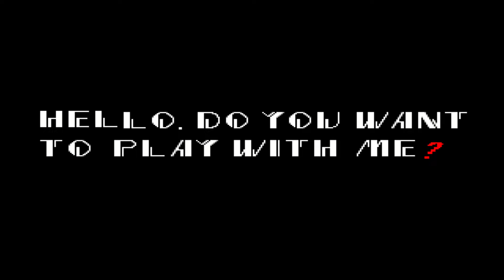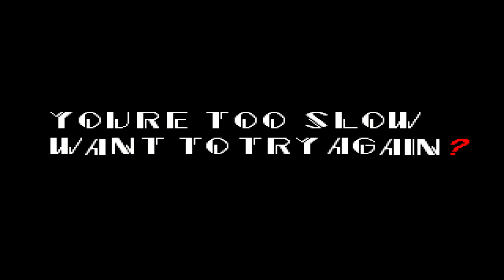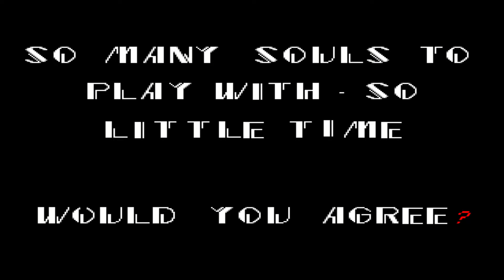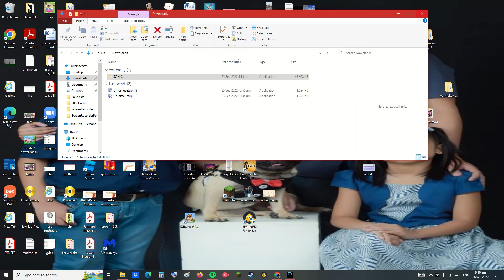Yepyepoy Plays Sonic.exe!!!!!!!😱😱😱😱😱😱😱😱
Hi guys,Today i am playing sonic.exe 😨😨😨😨😨😨 so no download for now, only at october 30 i will put the link enjoy... 😰😰😰😰😰😰😰